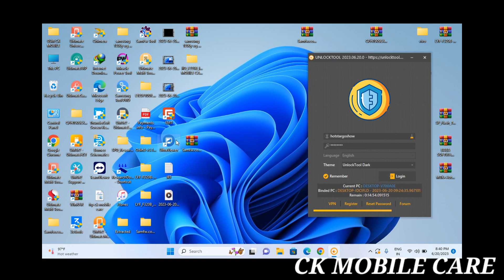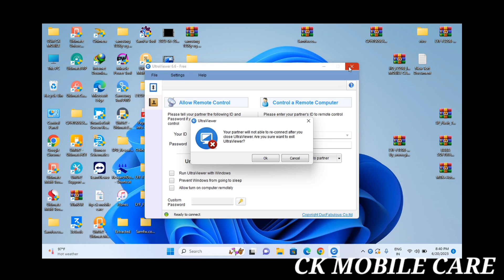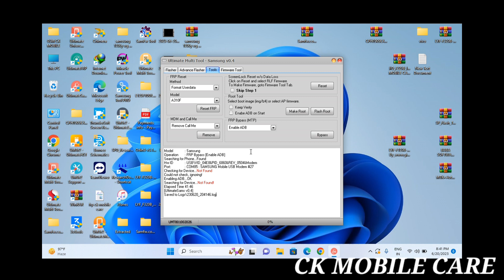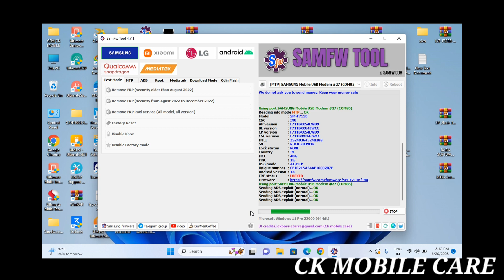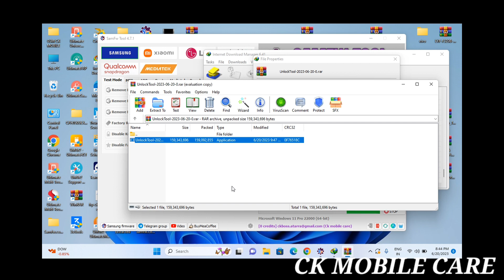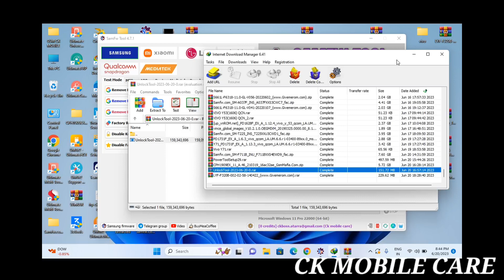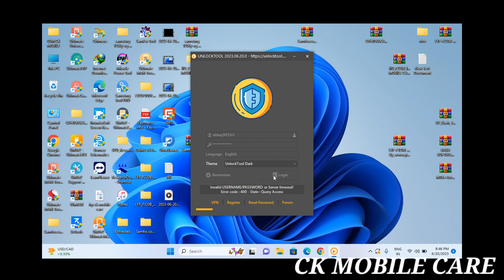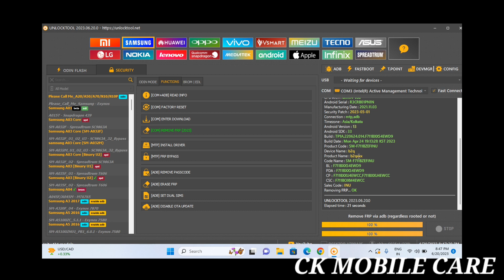Samsung F711B Frp unlock*#0*# new update | all ADB mode samsung checking UMT SFW TOOL UNLOCK TOOL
unlock tool

by now in CK MOBILE CARE

best price